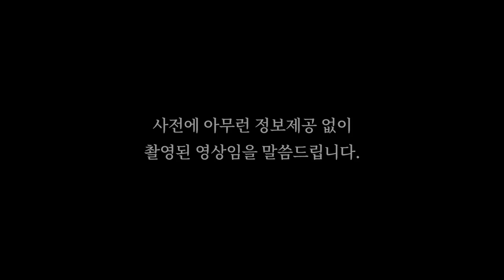누구인지 숨기고 김건희,윤석열 부부의 사주를 넣자.. 탄핵과 이혼이 같은시기에 찾아온다?! 김건희 윤석열 사주풀이 (신점)